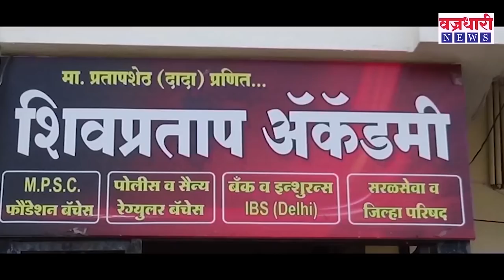विटा बस्थानकात चिखल की चिखलात बसस्थानक || वज्रधारी न्यूज़